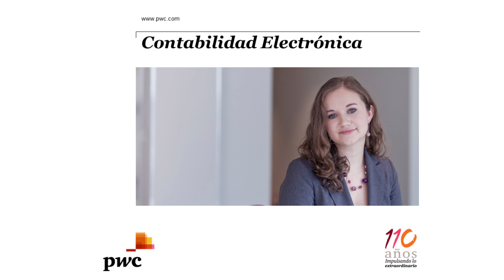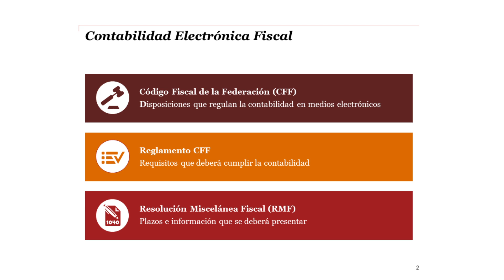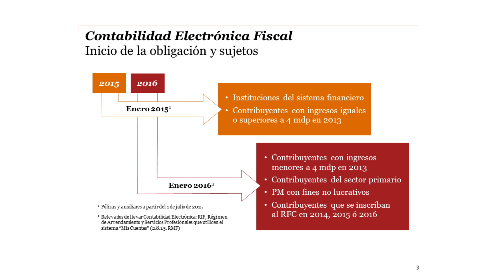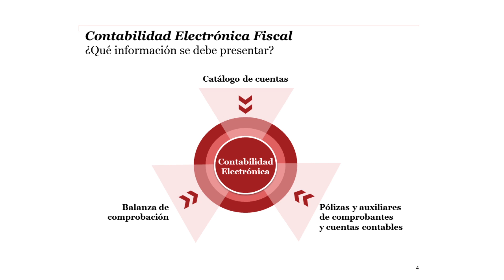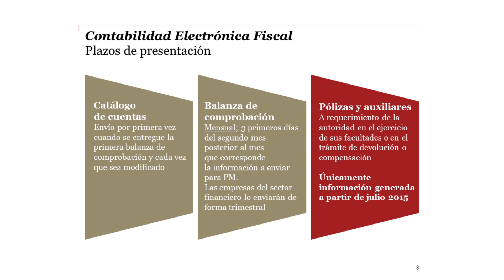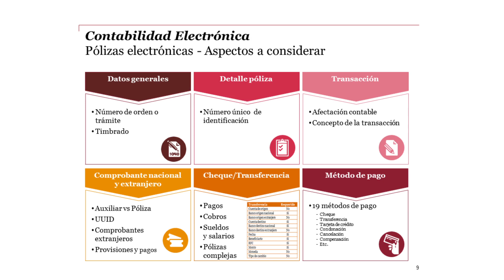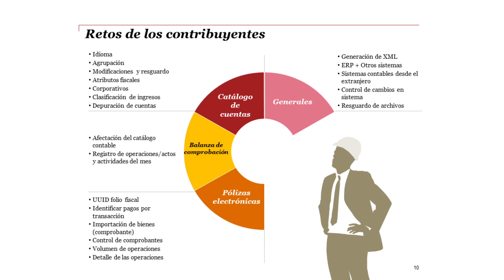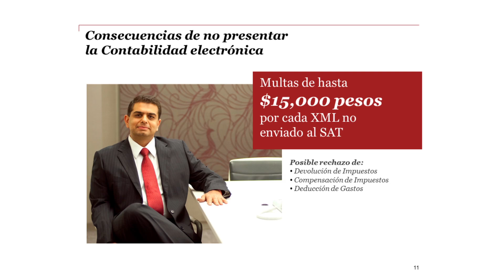Contabilidad electrónica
El socio de impuestos corporativos, Javier Hernández explica la contabilidad electrónica y los retos para las empresas.